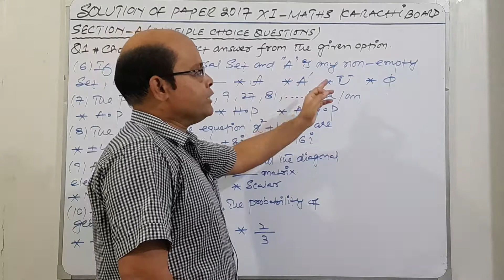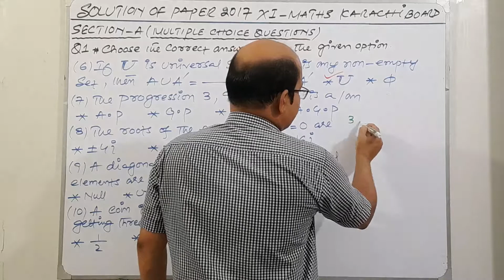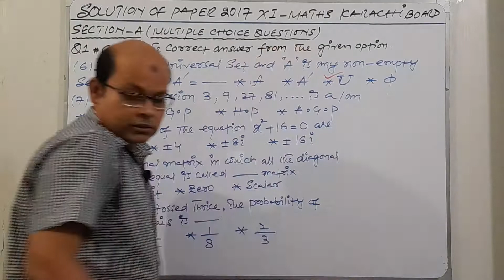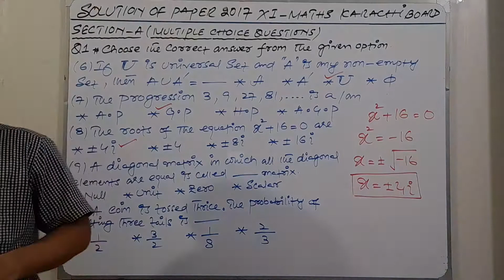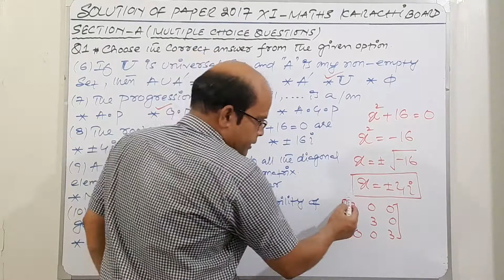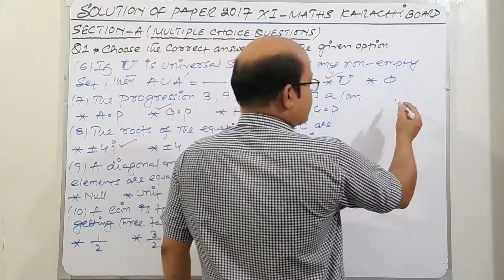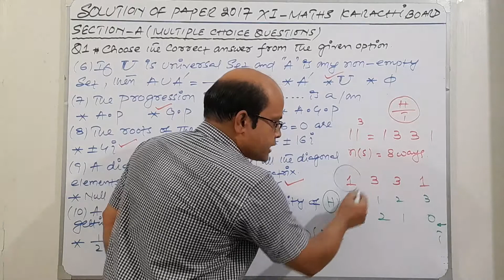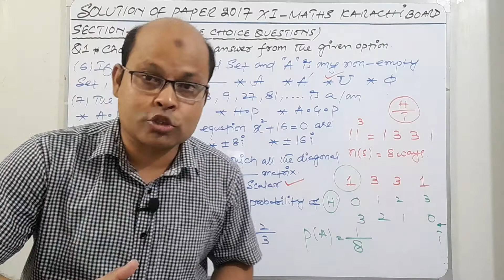Solution of paper 2017 XI-MATHS karachi board sec"A " mcqs (6,7,8,9,10)